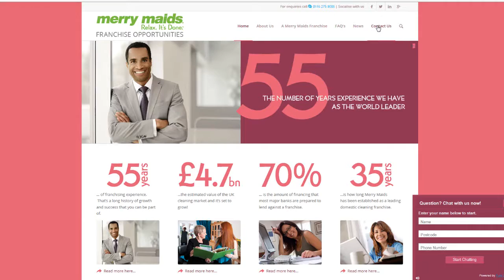Merry Maids Franchise Business Opportunities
In this fantastic video, find out more about the Merry Maids franchise and why you should consider investing in their tried-and-tested business model.

Merry Maids is one of the largest domestic cleaning franchise businesses in the world.

Franchise owners do not clean but run their own thriving business; they are given all the necessary tools and assistance to recruit, train and manage professional cleaning employees. No previous experience of the industry is needed as full training and on-going support is provided by a dedicated team. With Merry Maids you can create a work/life balance that suits you.

Merry Maids is a Full member of the British Franchise Association.